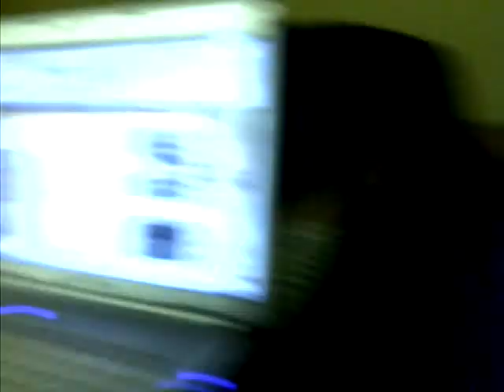Trey Songz- Love Faces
Dea and Breea